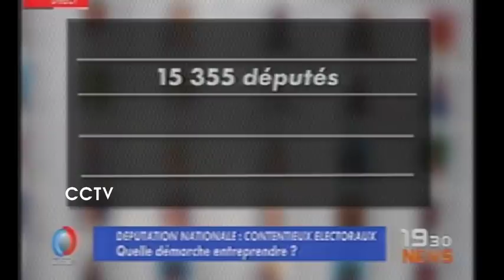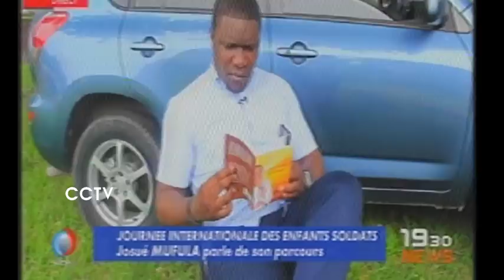NDEKO Eliezer apanzi affaire ya plainte ya TSHIBALA contre yé